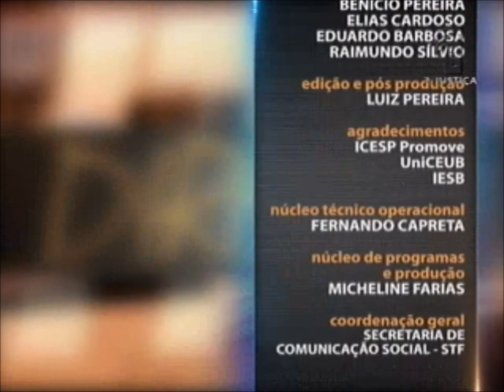Direito Administrativo - aula 4